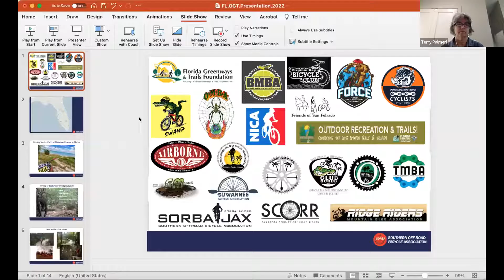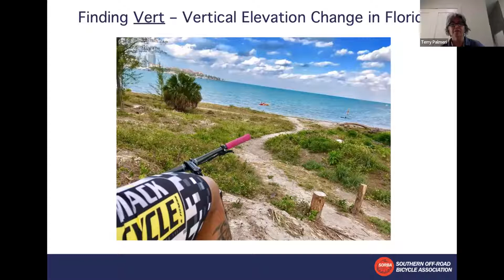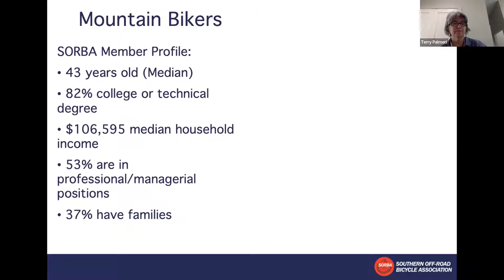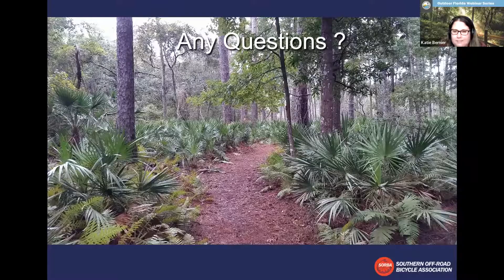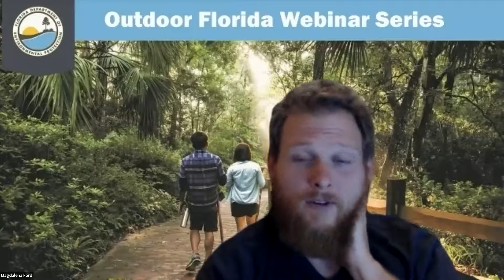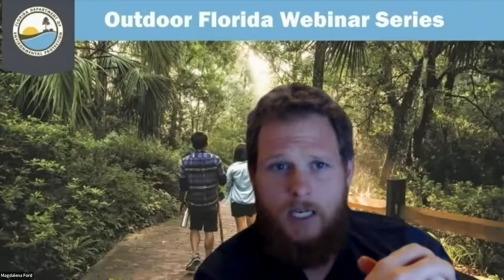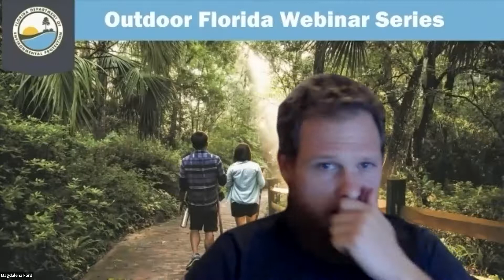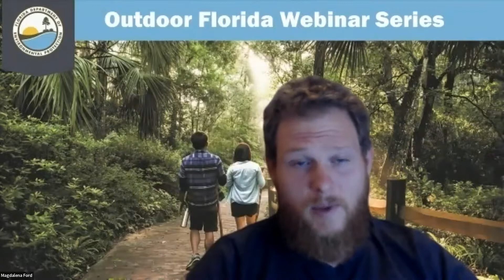Outdoor Florida Webinar - May 2022